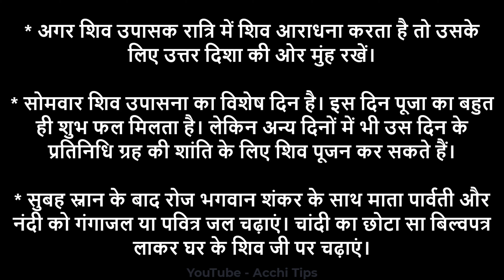शिव पूजा || शिव उपासना के समय किस दिशा में रखें अपना मुंह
भगवान शिव का मुंह किधर होना चाहिए
भगवान शिव की उपासना कैसे करें
शिव की पूजा कब करें
शंकर भगवान की पूजा करने से क्या फल मिलता है

शिवजी के मंदिर में क्यों नहीं बैठना चाहिए
नंदी का मुख किस दिशा में होना चाहिए
शिवलिंग की पूजा किस दिशा में बैठकर करनी चाहिए
तुलसी के गमले में शिवलिंग रखना चाहिए या नहीं
भगवान का मुख किस दिशा में होना चाहिए
किस दिशा में मुंह करके पूजा करना चाहिए
शिवलिंग की वेदी किसे कहते है